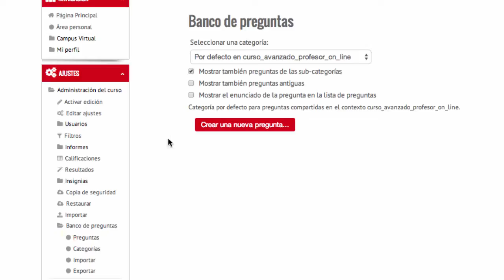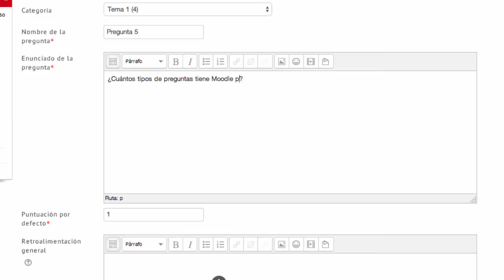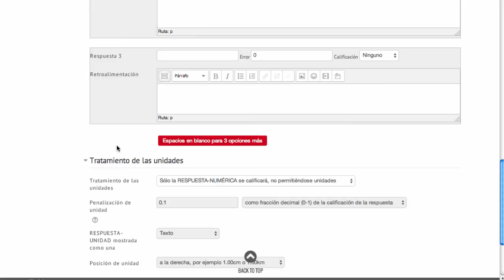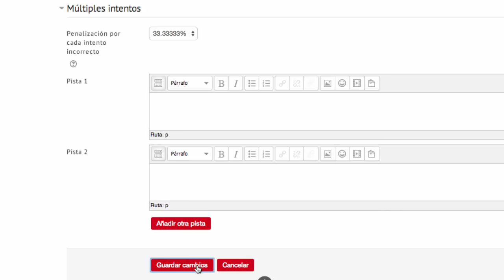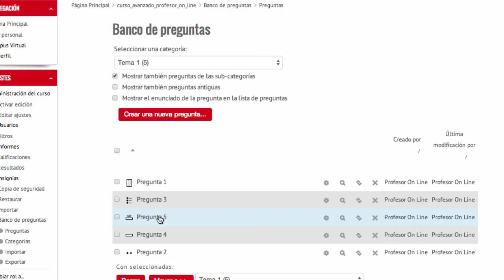Crear pregunta tipo "Numérica" (Moodle 2.6)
Vídeo explicativo sobre cómo crear el tipo de pregunta "Numérica" dentro del banco de preguntas de una asignatura. En el vídeo se explica cómo crear y configurar este tipo de pregunta dentro de la plataforma Moodle.

Curso Avanzado de Moodle Moodle 2.6 URJC